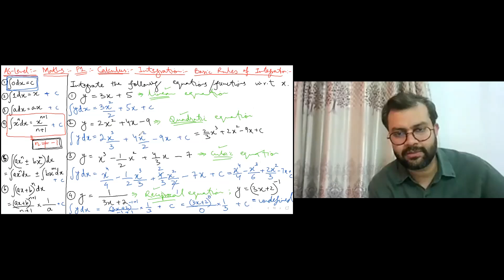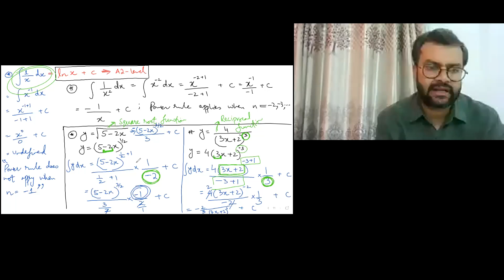Lecture # 2 | Maths | Calculus\Integration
Sir Zaheer's Academy (Bahria Town Phase 4 Islamabad) brings another opportunity for all students aspiring to give their O/A Levels exams to learn virtually from any corner of world from the best teachers of Rawalpindi and Islamabad. In this video I have discussed about Integration (Calculus) from AS Level Mathematics (9709) syllabus of British Council | Cambridge Assessment International Examination(CAIE).

Plaza # 60
Marina Commercial

Regards,
Administration